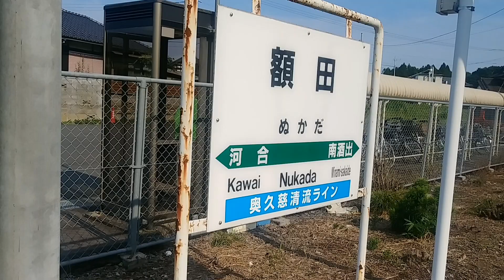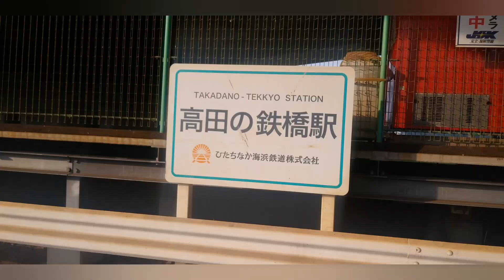【MAD】西部警察OPと茨城県の鉄道を合わせてみた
ありがとう石原軍団の意味もこめて、西部警察のオープニングで地元茨城県の鉄道紹介みたいなのをしてみました。
鹿島線延方ー鹿島神宮間の北浦橋梁から始まって大洗鹿島線、常磐線、関東鉄道常総線、真岡鐵道、ひたちなか海浜鉄道などが登場します

関連動画
西部警察のオープニングで水郡線を合わせてみた